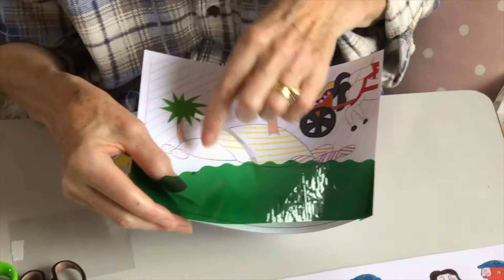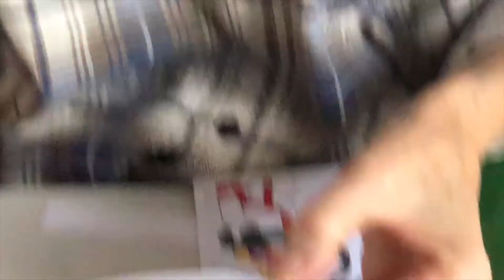Story of The Ethiopian Eunuch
Join Sylvi as she tells us about how God used Philip to spread his Good News into Africa through the faith of the Ethiopian Eunuch.